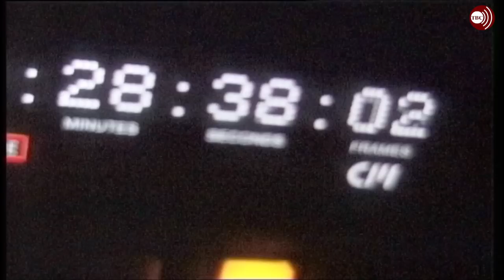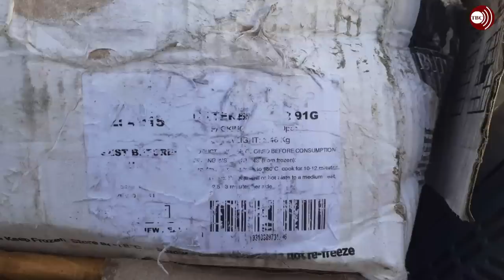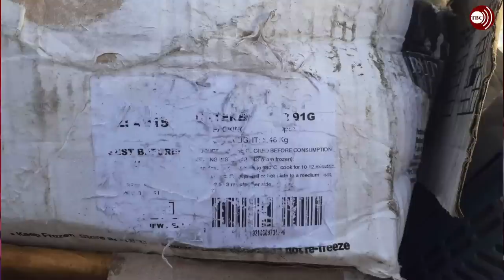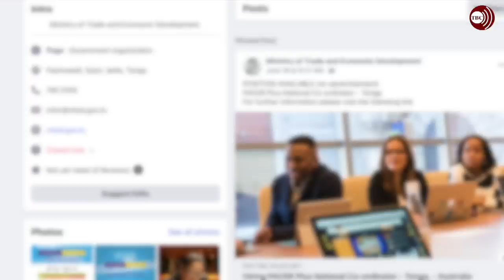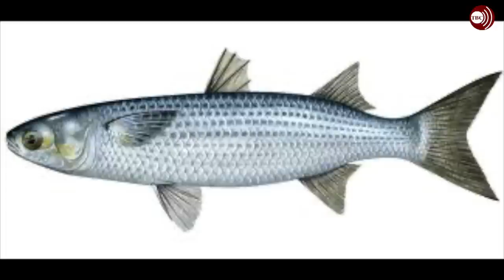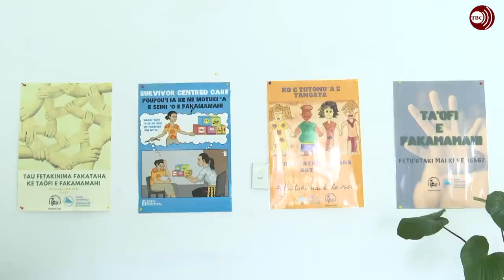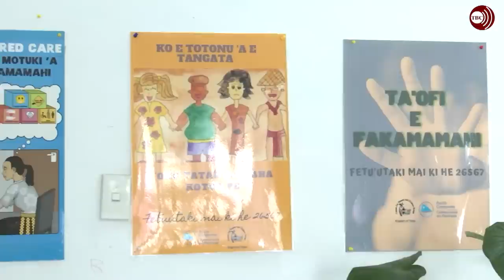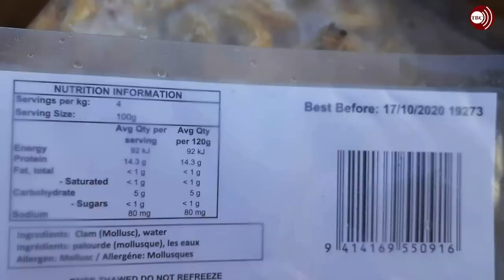22.06.22: Ongoongo Televisone Tonga: TV Tonga News: Tongan Language Edition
Ongoongo Televisone Tonga: Pulelulu 22 Sune, 2022.